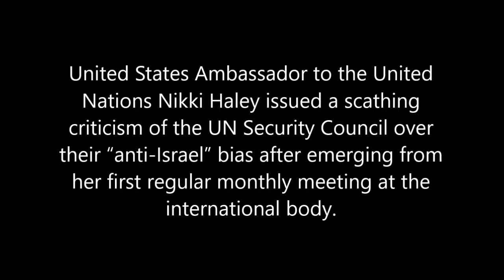Nikki Haley Lambastes the UN Over its Treatment of Isreal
Trumped appointed Haley as US Ambassador to the UN, in spite of any negative comments she had previously made about him.  This is a sign of a leader who makes objective decisions, rather than emotional ones.  His choice appears to be paying off.